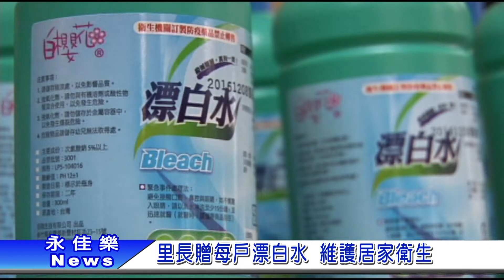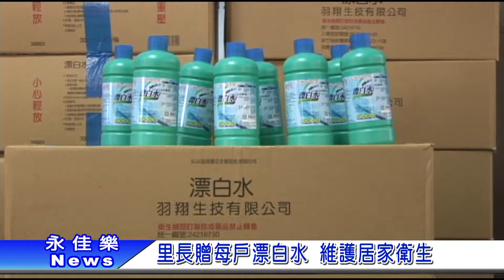1060125里長贈每戶漂白水 維護居家衛生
農曆年節將近
家戶都在忙著打掃
中原里長提供了
每戶一瓶漂白水
讓居家環境可以藉由消毒過程
達到衛生和安全